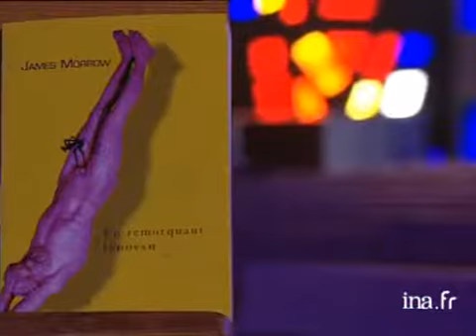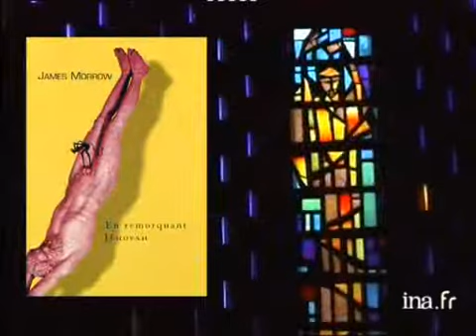James MORROW : en remorquant Jéhovah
22 novembre 2000
Depuis l'Eglise Saint-Dominique, à Nîmes, Olivier Barrot présente le livre de  James Morrow, "en remorquant Jehovah" Images d'archive INA